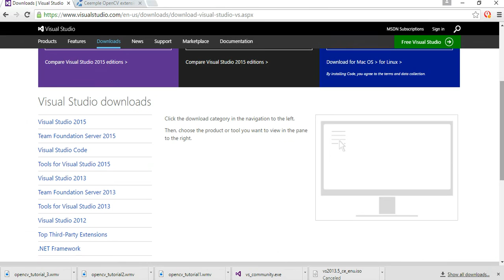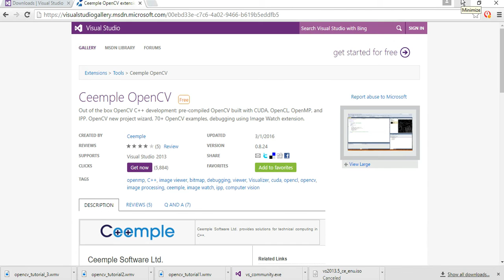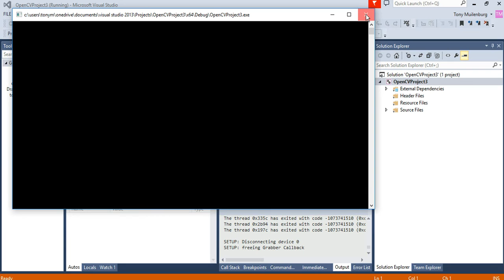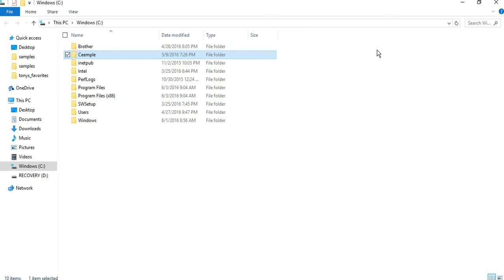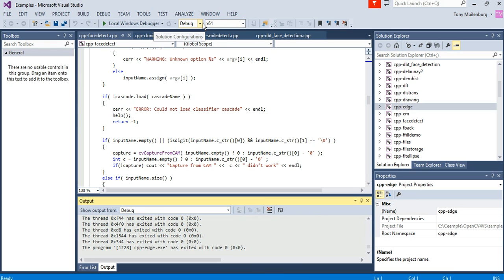Computer vision tutorials opencv 3 E02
Hey, this is episode 2, though it's really a prequel.  The first coding tutorial will come next, and will not require ceemple.  Here are links to the downloads for this one: